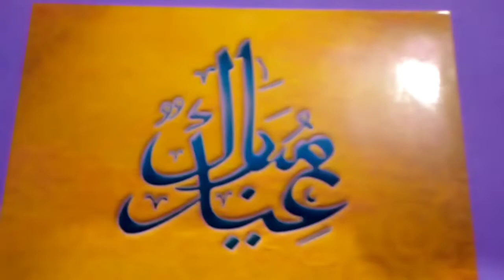Eid Mubarak Card | Short video | Eid Status Free video.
Hello viewers

Hope you all r fit & fine.

Today I brought the short video of eid card | on eid | eidmubarak | eid special
eid status | eid mubarak card easy | how to make eid mubarak card | eid mubarak eid mubarak.eid mubatak card making.Art and Craft eid special card cards.eid Mubarak special card cards.

art&crafteidspecialcard.
AfshanAnsariFoodNetwork.